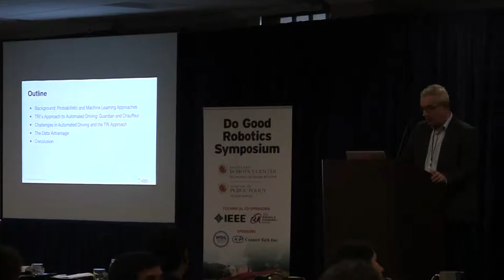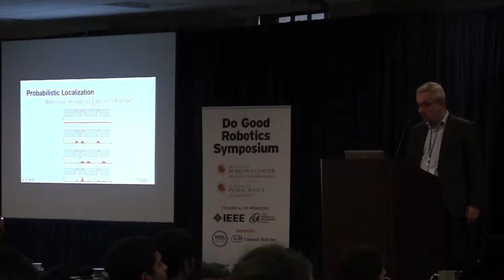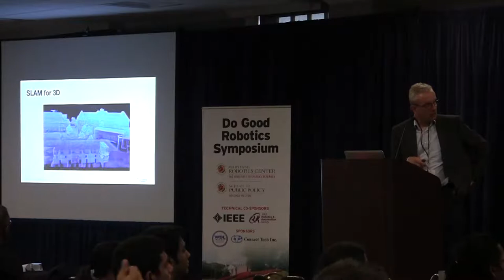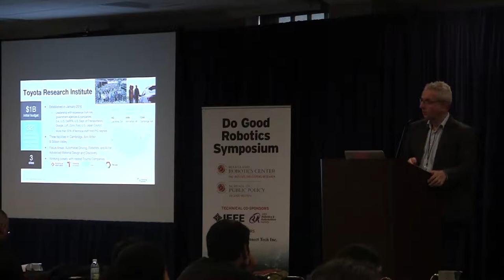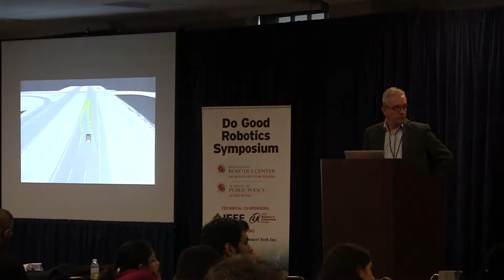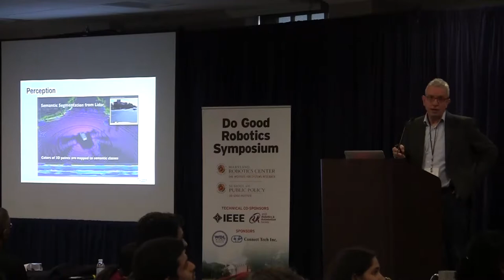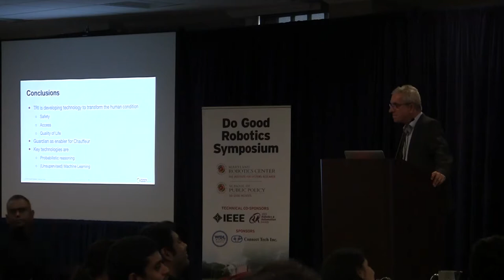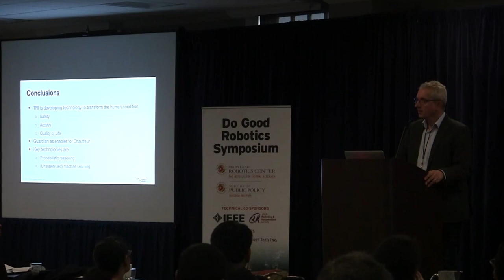Do Good Robotics Symposium, October 3, 2019: Wolfram Burgard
Do Good Robotics Symposium: Probabilistic and Machine Learning Approaches for Autonomous Robots and Automated Driving

Wolfram Burgard
VP for Automated Driving Technology
Toyota Research Institute in Los Altos, USA

Autonomous robots and and self-driving cars are currently regarded as key technologies for changing our everyday life. They are envisiond to make production and logistic processes more effective and to increase the efficiency and safety of daily traffic. In this presentation I will describe the probabilistic foundations of building such autonomous systems. In addition, I will present how modern techniques from machine learning can be used to achieve advanced perception capabilities for such systems. I will focus on two key problems in this context. First, I will describe how to deal with the high dimensionality of the underlying state estimation processes. Second, I will present how to perform learning tasks in an unsupervised fashion to resolve the burden of manually labeling huge data sets. I will present several practical applications in the context of autonomous robots and cars that drive in an automated fashion.